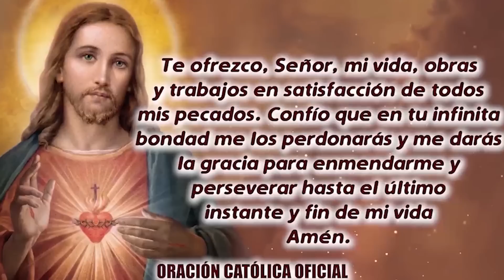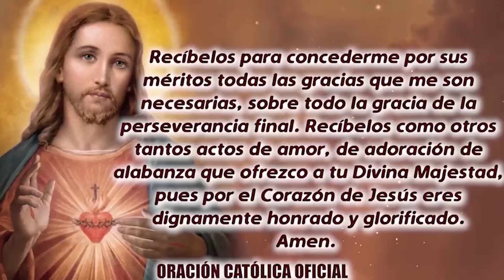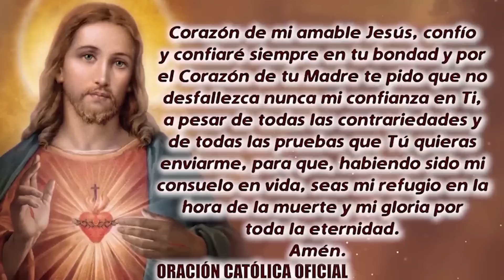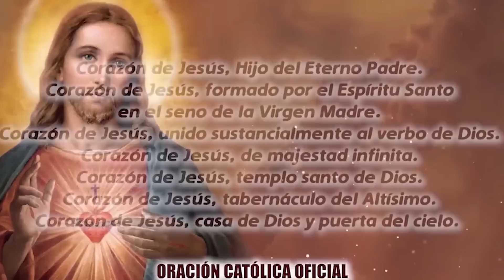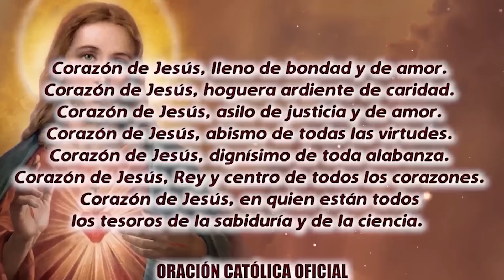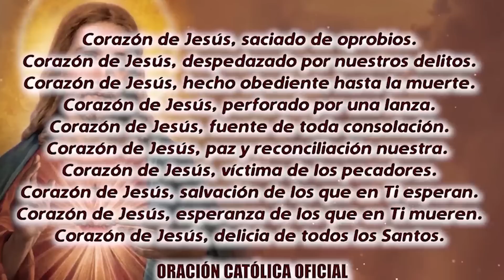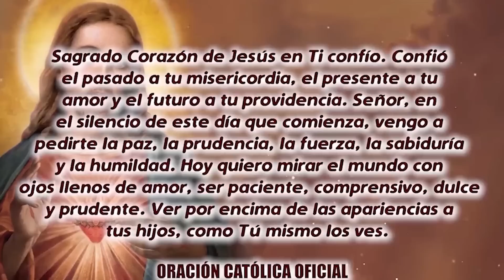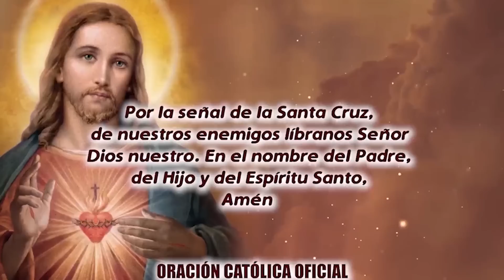ROSARIO AL SAGRADO CORAZÓN DE HOY MIÉRCOLES 28 DE JUNIO DE 2023((MES DEL SAGRADO CORAZÓN DE JESÚS))